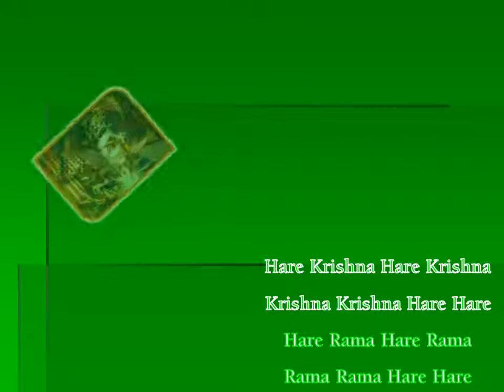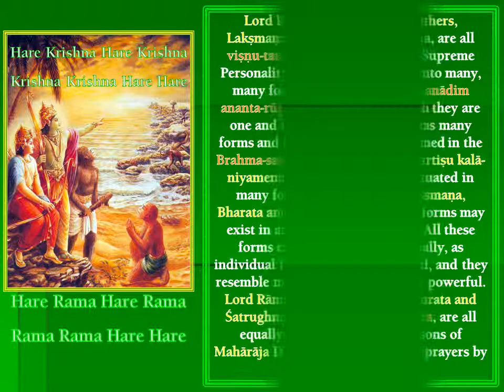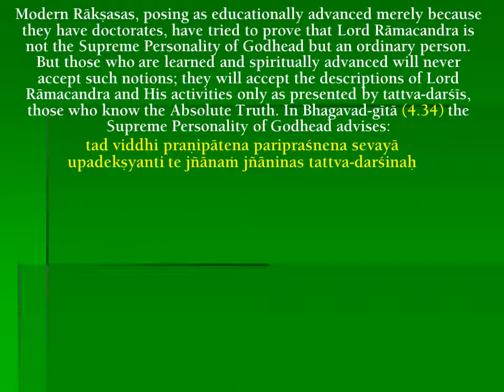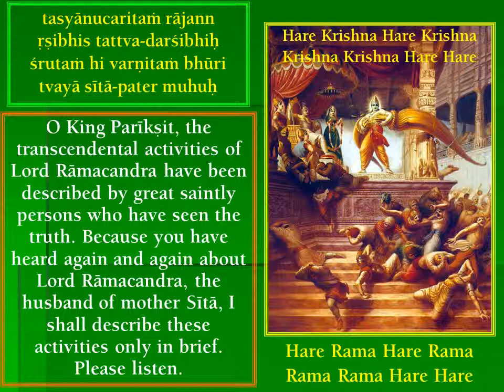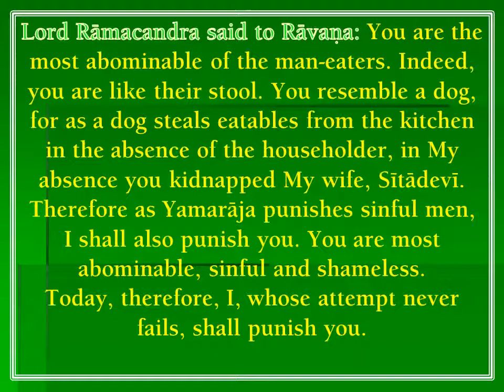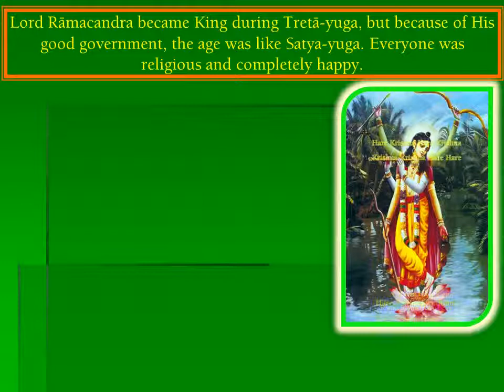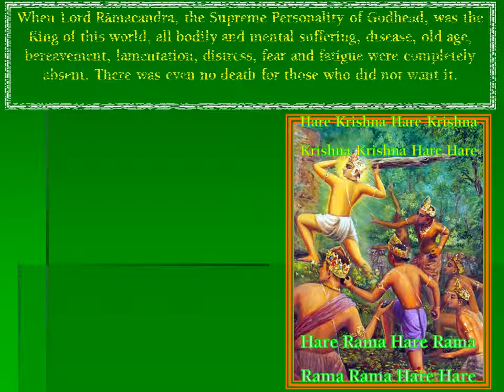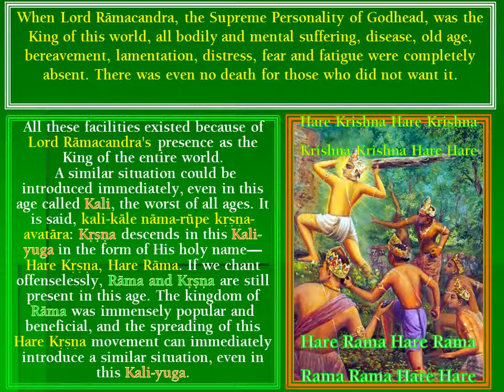Ramnavami Slide Show 2015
Sita Rama Ramnavami Sideshow